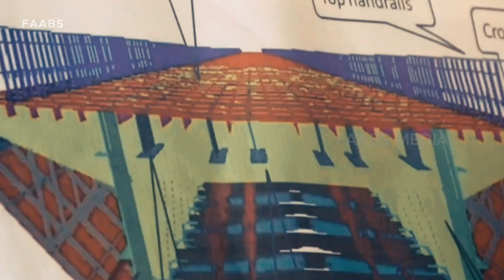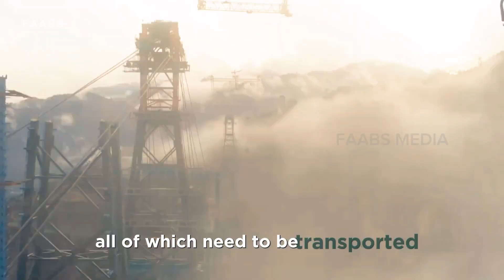👉🌉World Tallest Bridge|Engineering Marvel of India|Chenab Bridge#kashmir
World Tallest Bridge|Engineering Marvel of India|Chenab Bridge

chenab bridge,chenab rail bridge,chenab river,world tallest bridge|engineering marvel of india|chenab bridge

In this video, we take you on a mesmerizing journey to explore the incredible Chenab Bridge in India. Join us as we delve into the construction process, uncover the challenges faced, and discover the profound impact this engineering marvel has had on transportation.

The Chenab Bridge stands tall as a testament to human ingenuity and showcases the marvels of modern engineering. With its breathtaking beauty and innovative design, it has become an iconic landmark in India.

From discussing the architectural brilliance behind its construction to detailing the intricate engineering techniques used, we leave no stone unturned in unraveling the secrets of this extraordinary structure.

Learn about the challenges faced by the brilliant minds behind the Chenab Bridge, as they overcame daunting obstacles such as extreme weather conditions and treacherous terrains.

 Discover the level of precision and expertise required to complete a project of such magnitude, and gain a newfound appreciation for the dedication of the engineers and workers involved.

Furthermore, explore the profound impact this bridge has made on transportation in the region. Witness how it has revolutionized connectivity and enhanced the lives of millions, providing a vital link between distant regions and fostering economic growth.

Join us on this awe-inspiring journey as we unravel the fascinating story behind the creation of the Chenab Bridge.

Let's spread the word about this remarkable architectural wonder together.

OUTLINE:

00:00:00 Introduction to the World's Tallest Rail Bridge
00:00:41 The Design and Durability of the Chenab Bridge
00:01:47 The Challenges of Construction
00:03:08 The Bridge's Impact and Conclusion